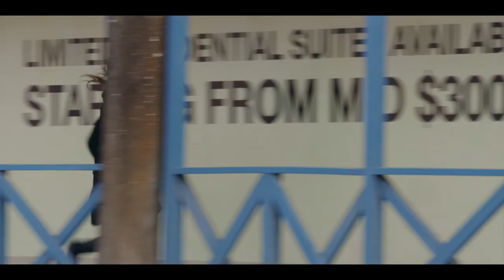Cast Commentary Versus Valerie S01E01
- Cast commentary of "Sexy Nerd Girl Versus Valerie" featuring Hannah Spear and Adam Christie.

VERSUS VALERIE follows Valerie Lapomme, YouTube's Sexy Nerd Girl, as she navigates her chaotic life, sliding between reality and her video-game and genre-bending imagination.

starring Hannah Spear and Adam Christie
created by Simon Fraser, Steph Kaliner and Mike Fly